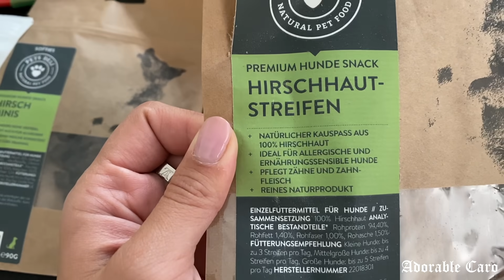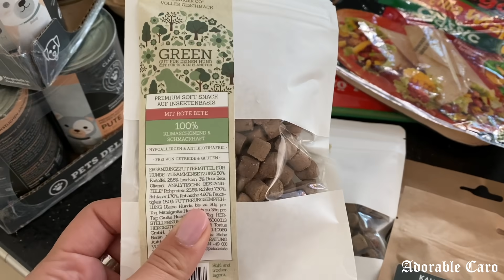VLOG: tips für Produktivität, Shopping w/me, Car Pool new songs -Adorable Caro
hey babes!

-AC

-Equipment